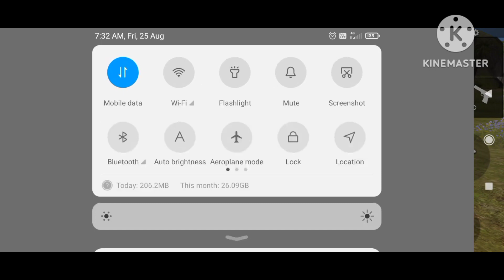25 August 2023